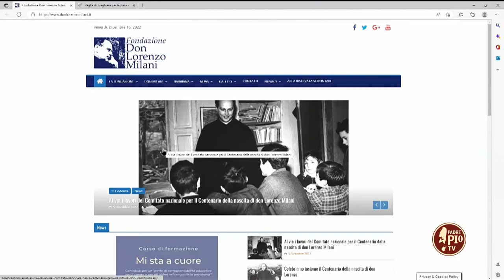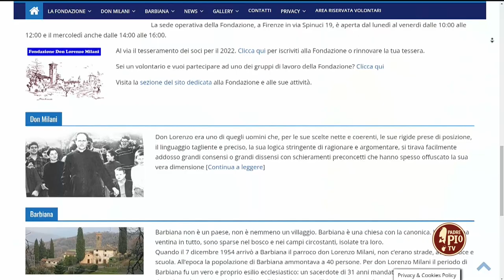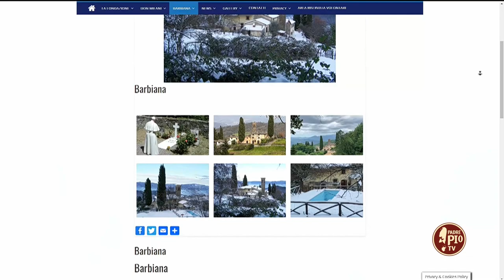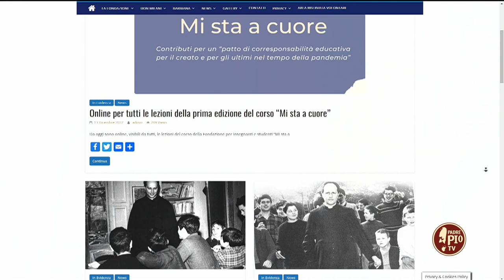Don Lorenzo Milani: le iniziative per il centenario della nascita